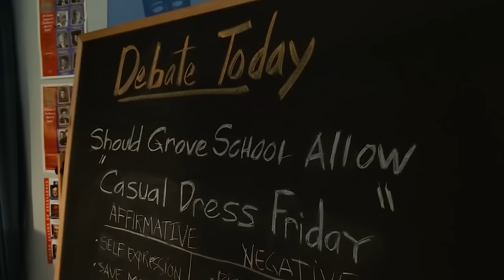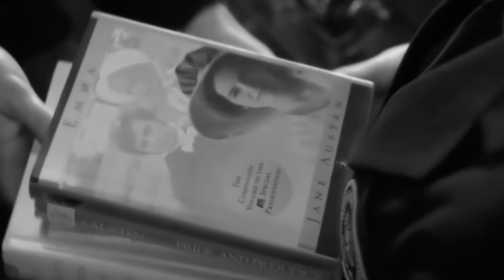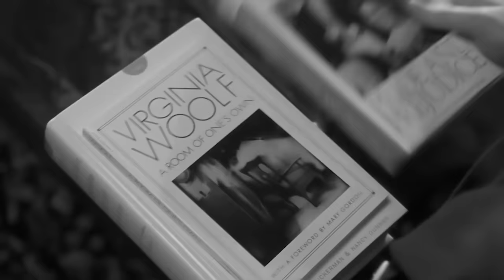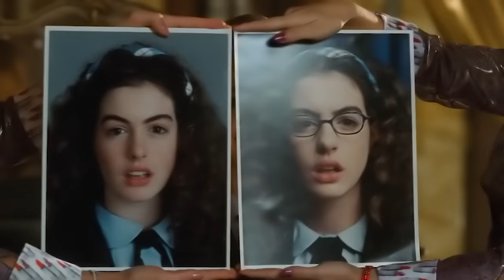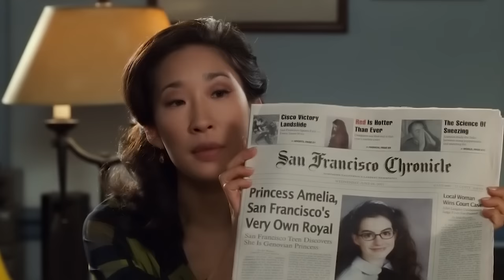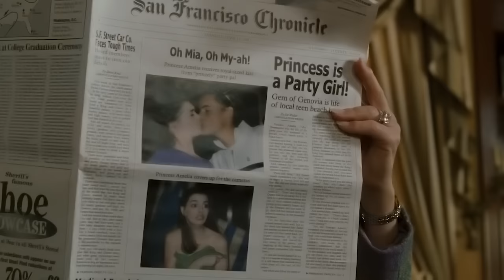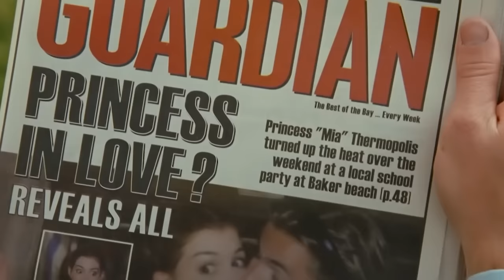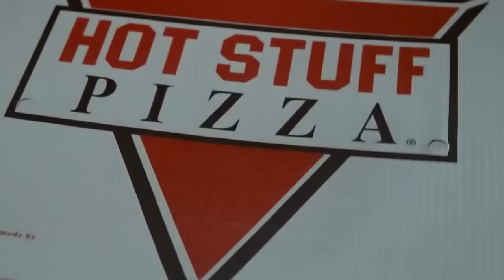Ces Brutes ne Savaient Pas Qu’elle Était la Reine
La vie d’une adolescente ordinaire change au-delà de toute reconnaissance quand elle découvre qu’elle est la princesse d’un pays.

Titre : Princesse Malgré Elle (2001)